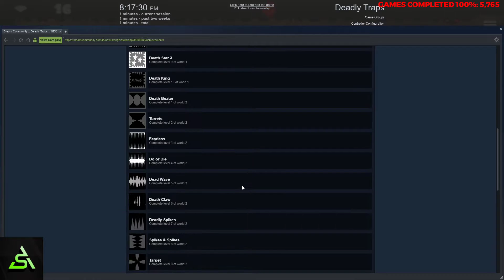[STEAM] 100% Achievement Gameplay: Deadly Traps [Part 1]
First part of a complete playthrough of Deadly Traps, a 2D precision platformer. Achievements are just for completion of levels.